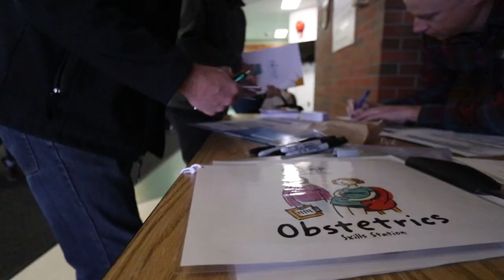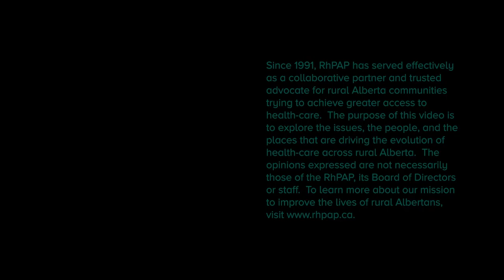Pincher Creek area students explore health-care careers by learning hands-on skills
About 30 enthusiastic high school students received hands-on medical instruction during the Regional Rural High School Health-care Careers Exploration Day at the Pincher Creek Health Centre on April 12.

Hosted by the new Pincher Creek Health Professions Attraction and Retention Committee, and sponsored by the Rural Health Professions Action Plan (RhPAP), the goal of the day was to expose students to health care in a rural environment. Local health professionals introduced participants to the broad range of skills that health providers in rural communities are expected to use every day, including ultrasound, suturing, EMS practices, and respiratory therapy.

During the event, students were introduced to future mentors and potential career opportunities in rural Alberta.

The day was a success, bringing in students from Pincher Creek, Crowsnest Pass, Lundbreck, and Fort MacLeod high schools, including Nicole Kirkness, a Grade 10 student from Matthew Halton High School.

Kirkness’s mother is a nurse, and she has always had an interest in being a physician. Despite her familiarity with the medical field, the instructors and skills stations surprised her.

“I've definitely been opened up to new opportunities and stuff that I can take,” said Kirkness. “I've never had a hands-on experience like that before.”

She is thinking of pursuing rural health-care jobs in the future and encourages her peers to take advantage of a future careers exploration day.